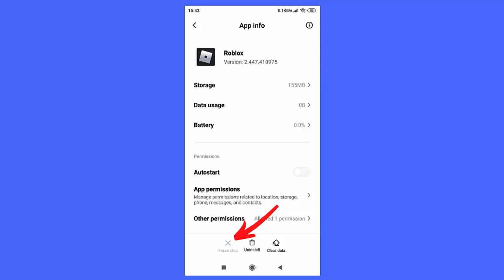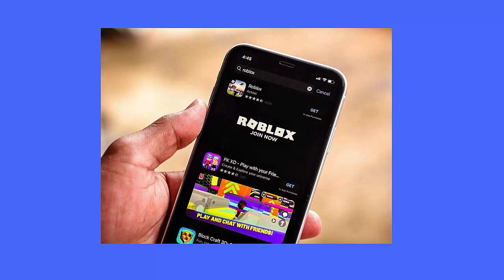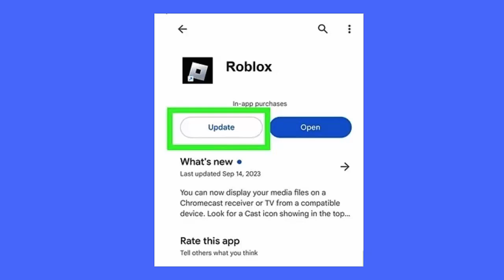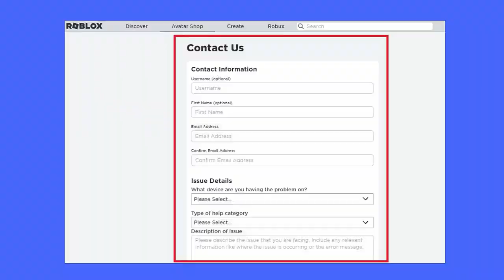Fixed: Roblox- "This Purchase Was Not Completed" Error | Fix Robux Purchase Error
In this video, learn why you are not able to make purchase of Robux and getting an error "This Purchase Was Not Completed" Roblox account

Key moments:
👉0:00 Intro & details
👉0:30 Method 1: Check Internet Connection
👉0:48 Method 2: Force Stop Roblox App
👉1:05 Method 3: Delete Roblox App Data
👉1:24 Method 4: Check Your Account For Verification
👉1:43 Method 5: Check For Date And Time
👉2:04 Method 6: Use Different Device To Purchase
👉2:24 Method 7: Check Roblox Server Status
👉2:44 Method 8: Wait For Some Days
👉3:06 Method 9: Update Roblox App
👉3:26 Method 10: Reinstall Roblox App
👉3:47 Method 11: Contact Roblox Support Team

Social Media-